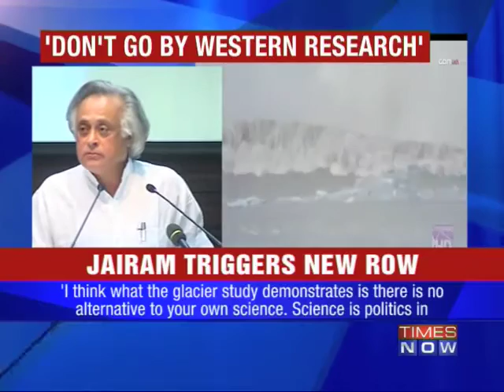Jairam Ramesh in a fresh row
India should carry out more independent studies on climate change and not allow Western scientists to take the initiative as they have "more politics and less science on their mind", Union Environment Minister Jairam Ramesh said on Wednesday (June 8). Download the Times Now India's Election HQ app and get all the election info at one go. Social Media Links